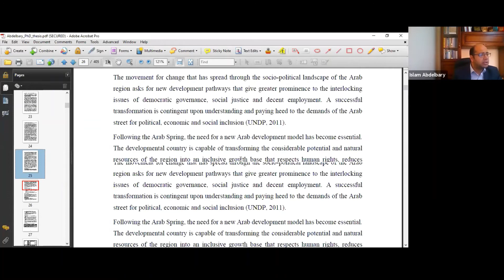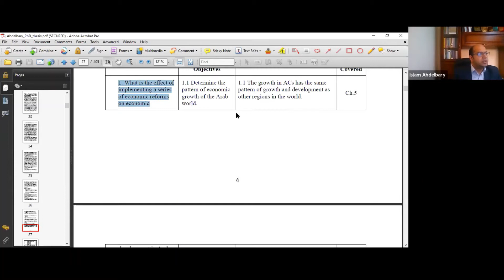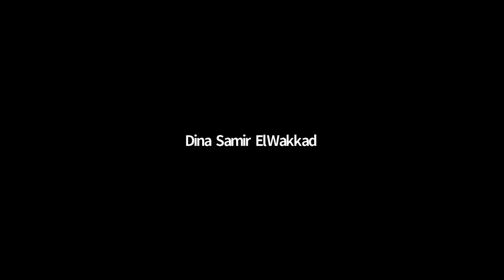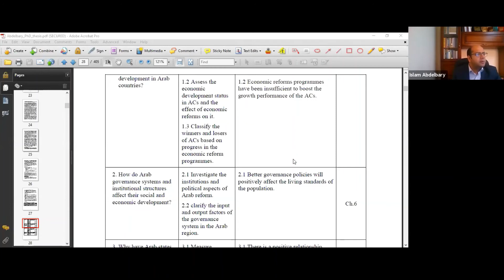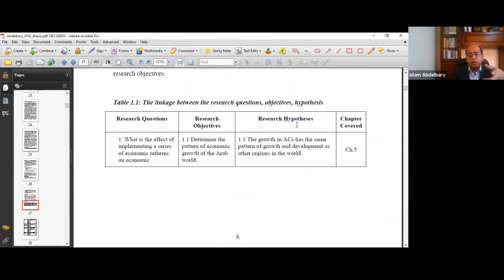Visualising your thesis| Session 11 | Research questions examples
This Session is part of the Postgraduate Online Workshop organised by the Faculty of Economic Studies and Political Science, Alexandria University, with cooperation from the American Political Science Association(APSA).

This session includes:
Learn how to apply basic concepts of designing proper questions, objectives, and hypotheses.

Presented By : Dr. Islam Abdelbary